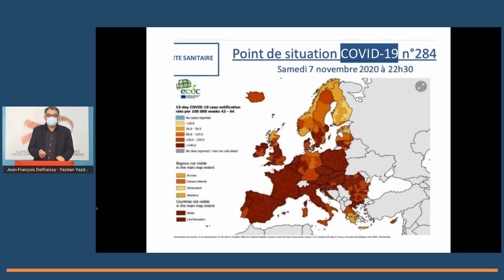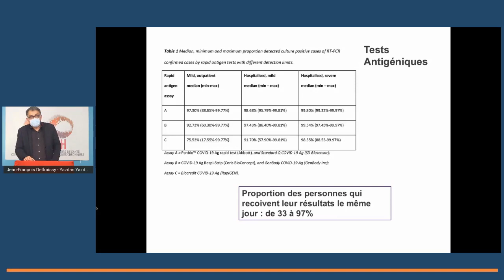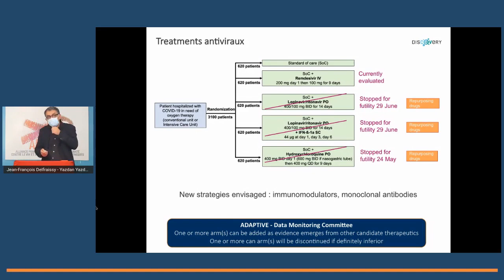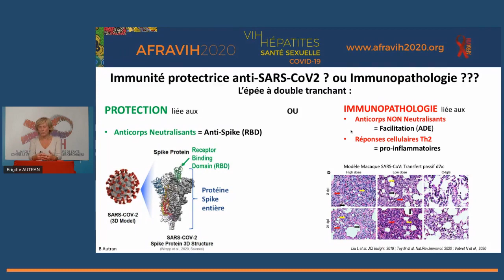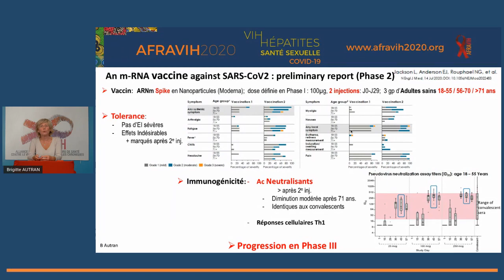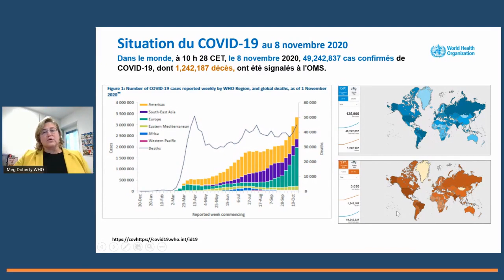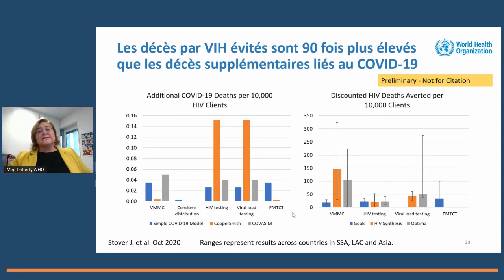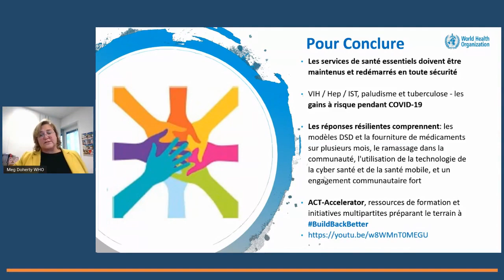Session Plénière 1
00:00 Covid-19 Actualités
- Yazdan YAZDANPANAH (Paris, France)
30:30 COVID-19 : immunité et vaccination
- Brigitte AUTRAN (Paris, France)
58:10 Impact du COVID-19 sur les services VIH
- Meg DOHERTY (Suisse)